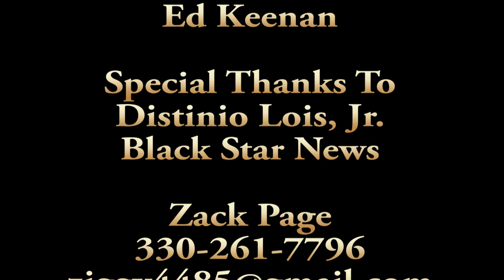Vasyl Lomachenko, Rocky Martinez, Felix Verdejo, Jose Martinez and Zack Page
Boxing coach/ fitness trainer Zack Page talks about his boxing career as well as his Zack Attack Club, which not only trains boxers and MMA athletes but embraces the growth of children in sports.  His goal is to keep children off the streets.  Page is located in Warren/ Youngstown, Ohio.
We then go to New York City to view the fight scene where Roman "Rocky" Martinez vs. Vasyl Lomachenko and Juan Jose Martinez vs. Felix Verdejo are in town for their fight at Madison Square Garden.
Results:  On the undercard Felix Verdejo stays unbeaten by stopping Juan Jose Martinez with a fifth round TK